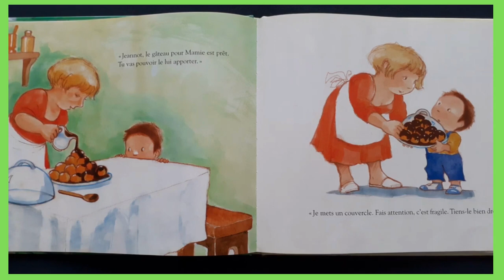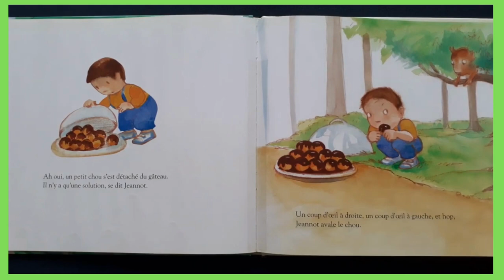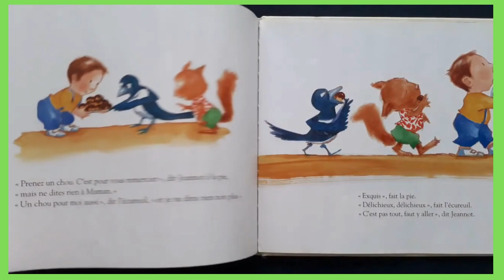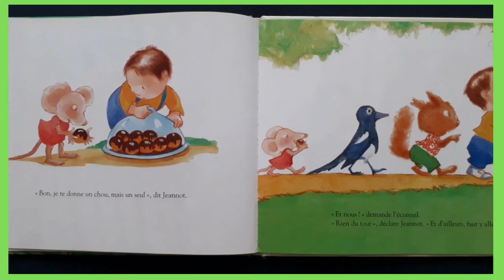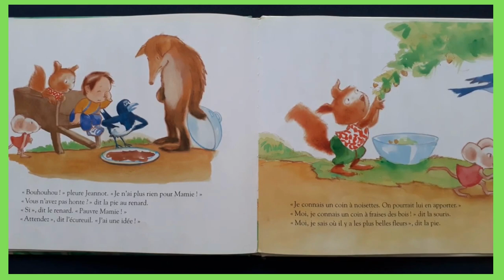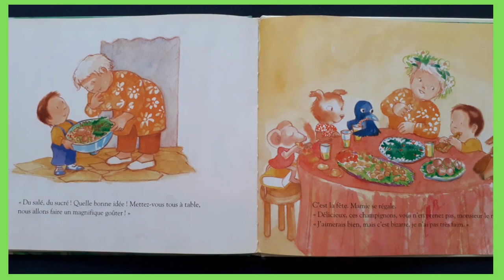Histoire pour enfants- Je t'ai vu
Le gâteau pour Mamie est prêt. C'est Jeannot qui doit le lui apporter. C'est fragile. Il faut le tenir bien droit, mais en marchant, ce n'est pas évident. Aïe, quelque chose a bougé. C'est un petit chou qui s'est détaché. Il n'y a qu'une solution, se dit Jeannot : le manger. Un chou en moins, ça ne se remarque pas beaucoup. Mireille Allancé